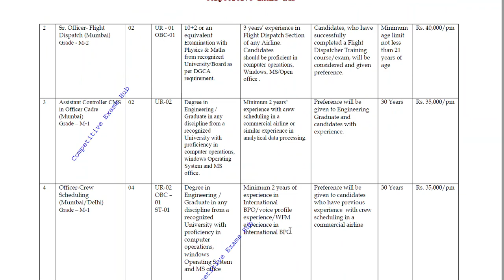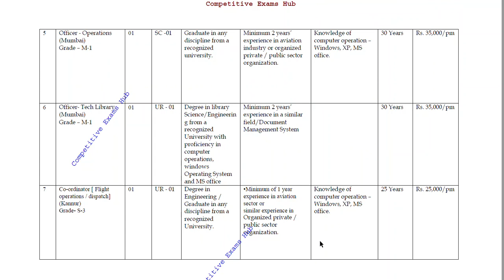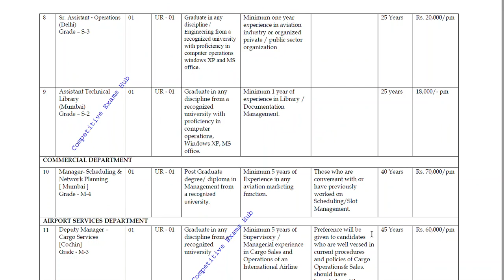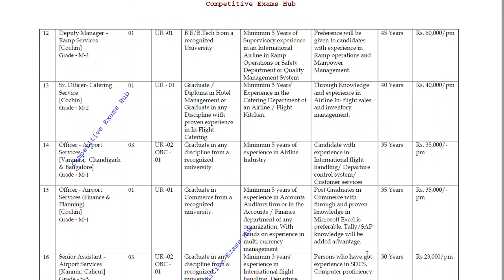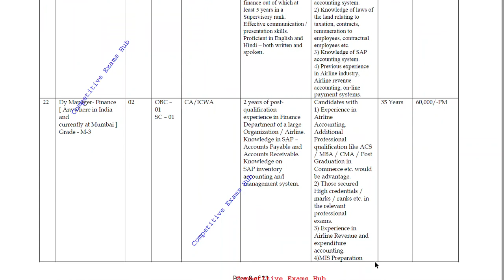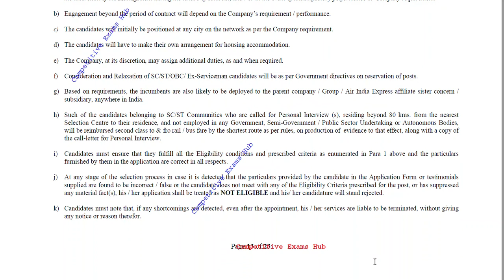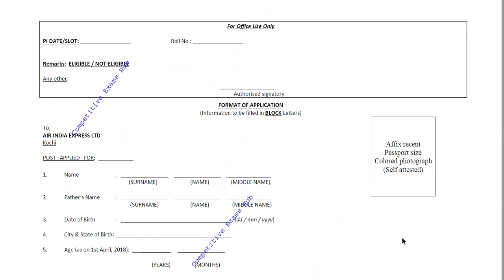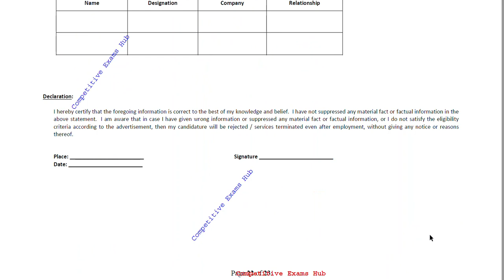Air India Recruitment of various Posts.